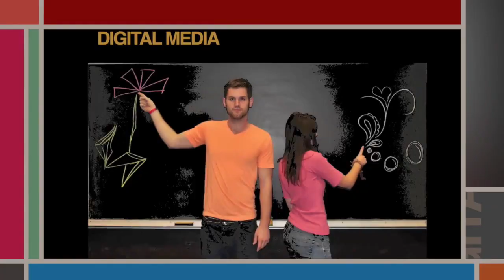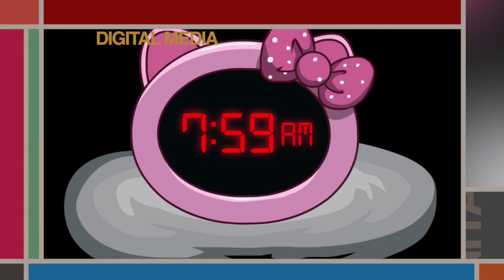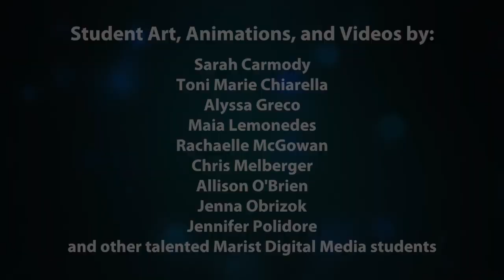Marist Digital Media Student Showcase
Marist College's B.S. in Digital Media is designed to allow students the opportunity to explore in depth the new exciting field of Digital Media under the guidance of recognized working artists, designers, and educators. To focus their studies, students select one of three major concentrations: Graphic Design, Animation, or Digital Arts. However, the degree is flexible and can be tailored to students' interests. For example, students can choose to enhance their studies with courses in Communication, Information Technology, or professional internships. No matter the focus, the Digital Media student will gain broad-based training in a wide range of new media using industry standard software and equipment, as well as an understanding of Digital Media concepts, history and heritage in the traditional media.